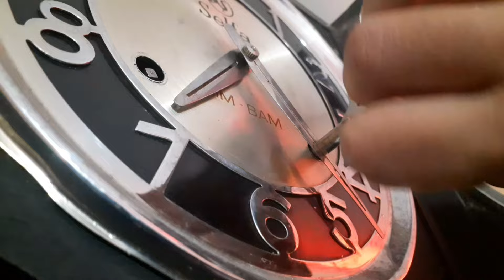ഇവനെ തോൽപ്പിക്കാനാരെ കൊണ്ടു ആവില്ല/vintage wall clock / 43 വർഷങ്ങൾ കഴിഞ്ഞു